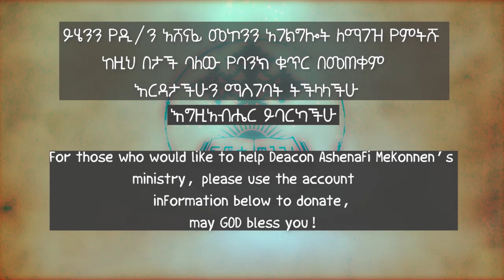እግዚአብሔር እረኛዬ ነው ክፍል 2 ዲ/ን አሸናፊ መኮንን Egizabher Eregnaye New Deacon Ashenafi Mekonnen 2